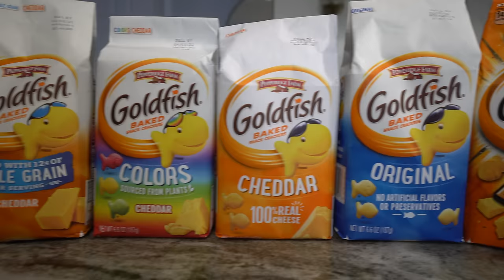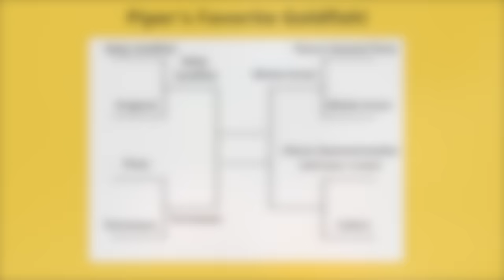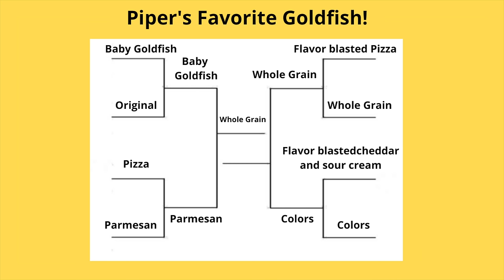Raccoon Picks Favorite Goldfish Flavor! (Taste Test!)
Raccoon tries every goldfish cracker to find the best one!

TitoTheRaccoon.com

About Tito the Raccoon: Meet Piper and Cheeto, the 2 loveable raccoons of the hit channel, Tito the Raccoon! Join Piper and Cheeto as they have fun with their other animal friends, like ferrets, dogs, cats, goats and chickens! Whether it’s raccoon taste test videos, cute animal content, or anything in-between, the Tito the Raccoon YouTube channel has it all!